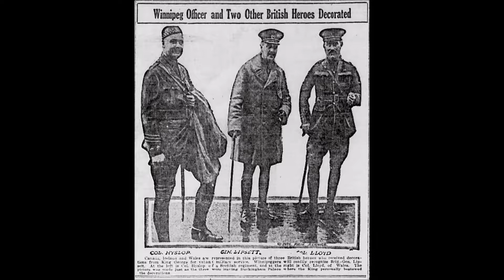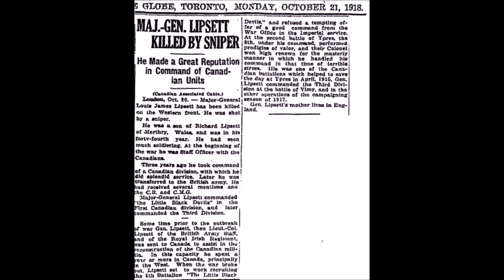Major General Louis James Lipsett in the Great War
Major-General Louis James Lipsett was “arguably the best” of the Canadian divisional commanders, claimed historian Daniel George Dancocks, and probably the most popular with the men in the ranks (historian Desmond Morton OC CD FRSC). His former battalion, the 8th Battalion (90th Winnipeg Rifles), requested, and were given the honours of burying their former commander at Queant Communal Cemetery British Extension on 15th October, 1918. In attendance, General Sir Henry Sinclair Horne, General Sir Arthur Currie and the Prince of Wales.